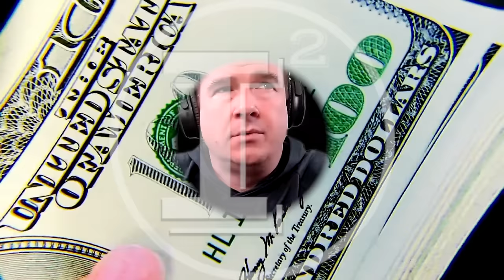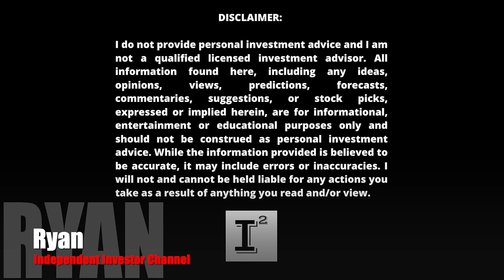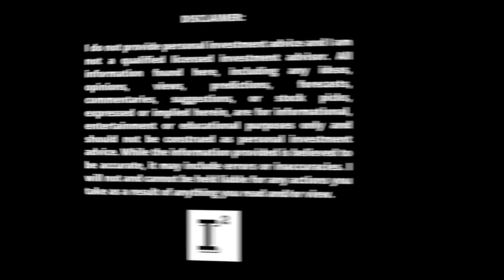Charbone Hydrogen $CHHYF - First Mover Advantage - Bought 200,000 shares in this opportunity!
charbone hydrogen. Charbone aims to service the transition from grayhydrogen to green hydrogen by cutting it's cost through decentralized locations in Canada and the US.

This review was conducted on behalf of Charbone Hydrogen and paid for by Common Cents Media, Corp. in connection with this video Cornerstone Capital Solutions, LLC and the Independent Investor Channel was paid $500 dollars to provide awareness services on this company. Investors shall conduct their own due diligence prior to making any investment decisions.

I have not yet taken a stake in Charbone Hydrogen but do plan on doing so in the future.

Ticker Symbols:

OTCQB:  CHHYF

✅ INVESTOR TOOLS: 🛠